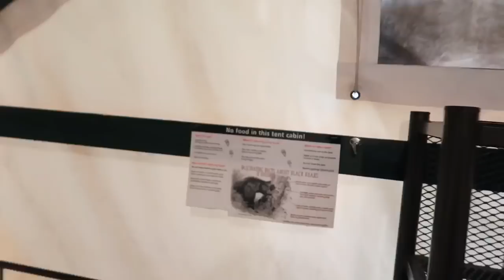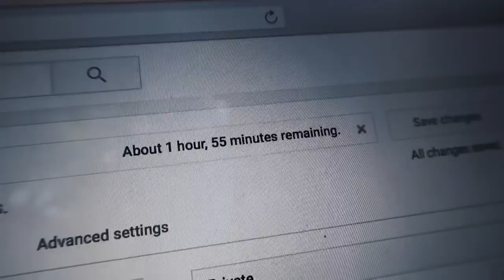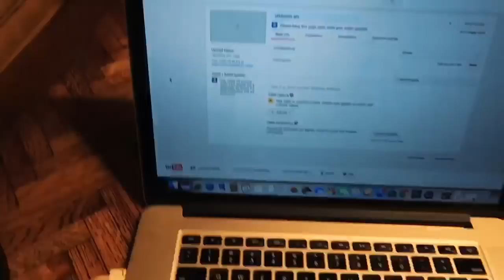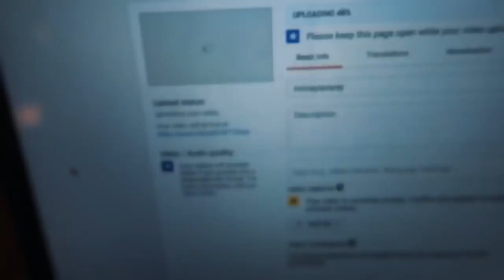YOSEMITE NATIONAL PARK 2017 🌲